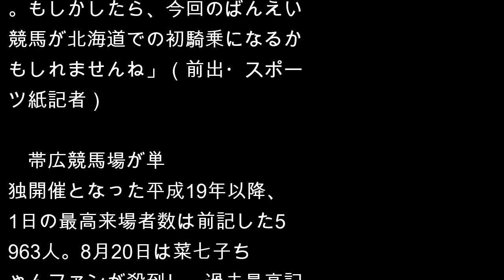藤田菜七子騎手「ばんえい競馬初参戦」で来場者記録更新間違いナシ！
8月20日、競馬界のアイドル・藤田菜七子騎手（20）が「ばんえい競馬」（北海道帯広市・帯広競馬場）に初参戦する。「ばん馬も見るのが初めてなので楽しみ」と、菜七子騎手は期待を膨らませるが、ファンの間でも「やっと菜七子ちゃんが見られる」と盛り上がりを見せている。